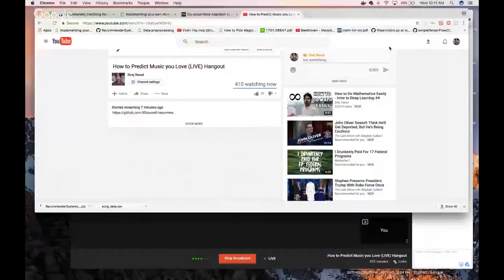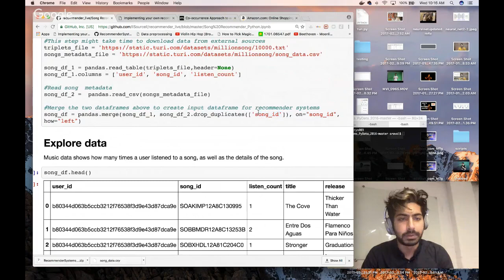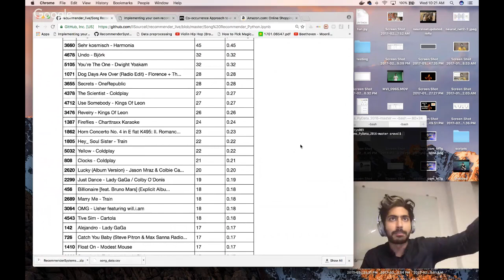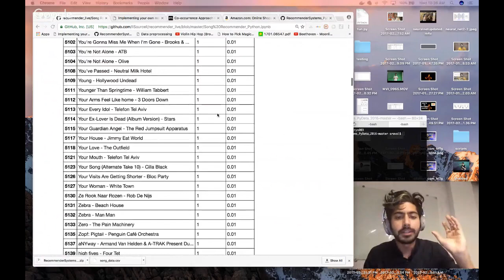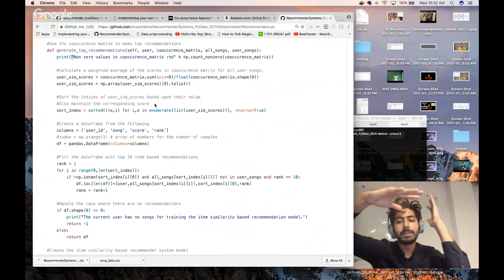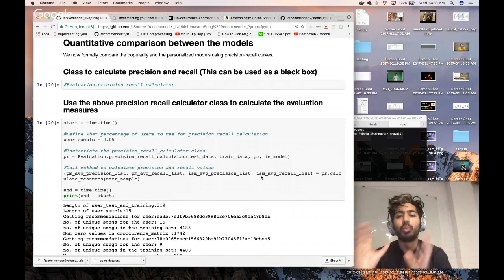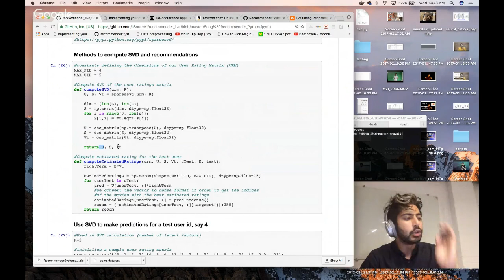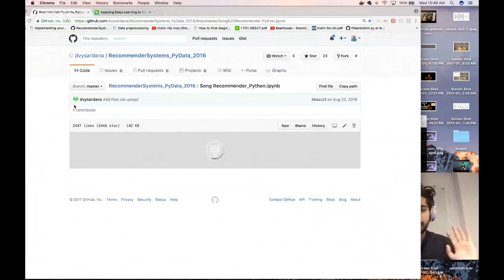How to Predict Music You Love (LIVE)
In this video, we're going to look at several different type of recommender systems in an iPython notebook. Popularity based, item-item collaborative, then user-item collaborative. Then we'll touch on the bleeding edge in deep learning at the end. Also I freestyle. Twice lol.

Signup for my newsletter for exciting updates in the field of AI:
Sign up for my AI Sports betting Bot, WagerGPT! (500 spots available)